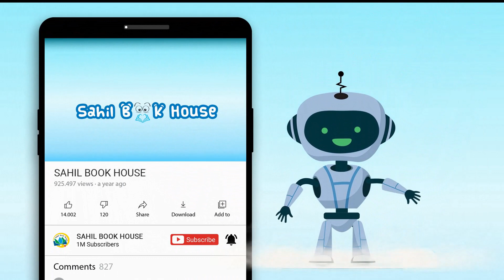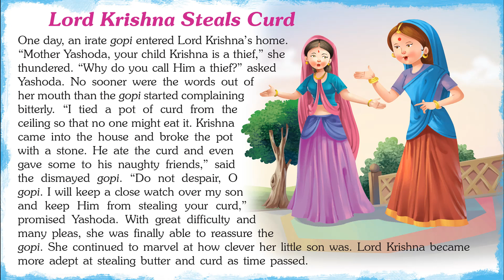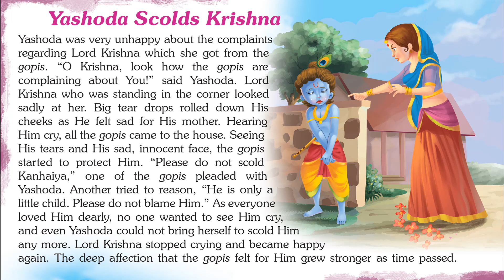Fascinating Krishna Tales - Short Stories for Kids in English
Introducing Short Stories for Kids in English "Fascinating Krishna Tales" which you and your Kid will love watching.
151 Episodes of Lord Krishna contains Short stories with Pictures that children find interesting easy to learn and relate to, which helps them to develop confidence when they face real-life problems. The stories of Sri Krishna’s childhood and youth here include that of his life with, and his protection of, the local people.